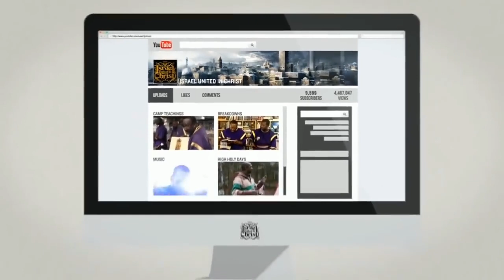IUIC: Boston Intheclassroom - Change or go to Hell...IUIC